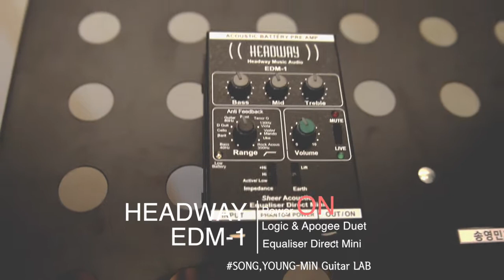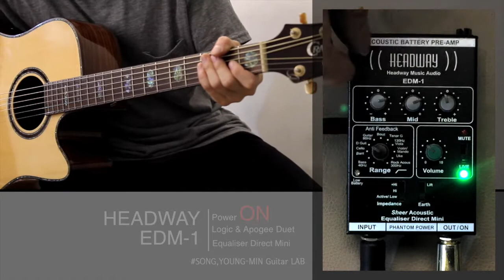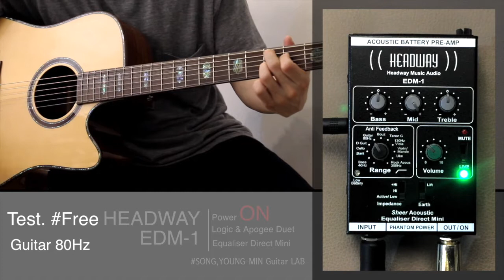HEADWAY EDM-1 어쿼스틱 프리앰프 Recording & Review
안녕하세요~ 송영민기타랩 대표 송영민 입니다.

 Headway EDM1 & Equaliser Direct Mini 사용 및 리뷰 영상입니다.

EDM-1은 어쿠스틱기타 공연 & 핑거스타일 등등
라이브 공연에 필요한 이펙터입니다.

Di BOX & Amp
HEADWAY EDM-1

FaceBook~Follow